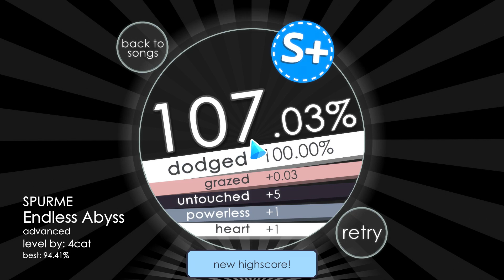Soundodger 2 - Endless Abyss by 4cat S+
Really cool level that kinda got slept on
Song - Endless Abyss by SPURME